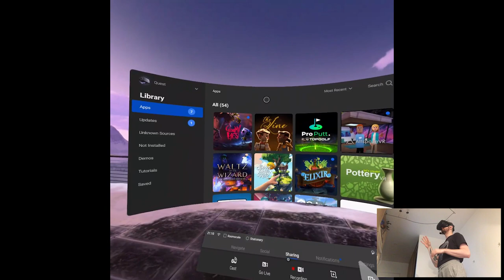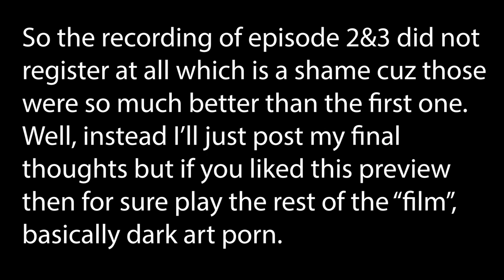OVERVIEW - Gloomy Eyes | Part X Playthrough | Oculus Quest VR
Hi

Very cool overall, shame that recording was messed up but definitely check it out for yourself, in VR it's very different to experience comparing to YouTube especially this short film.

Short PC specs:

i9-9900KS
RTX 2080ti
32GB RAM 3200MHz
2TB SAMSUNG 970 EVO PLUS M.2